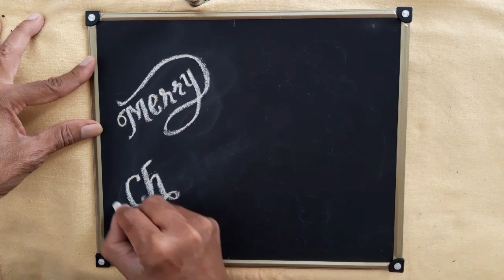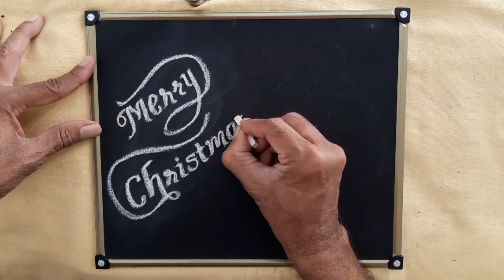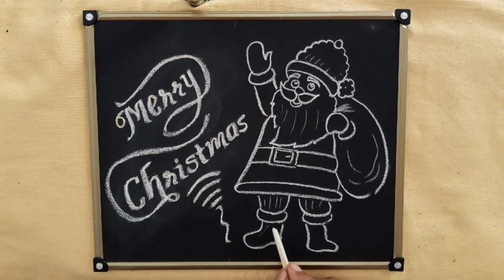Christmas Drawing || How To Draw Santa Claus || How to Draw Santa Claus poster || Christmas Festiva